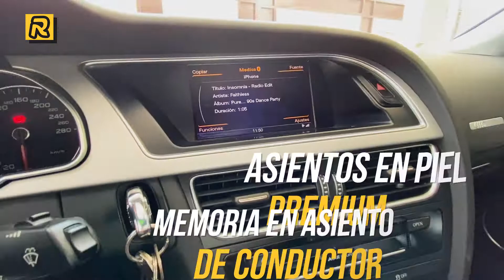A5 2016 LUXURY 2.0 TFSI 230 HP MULTITRONIC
- $380,000
- 145,000 km
- Motor  2.0L TFSI 230 HP
- Sistema de sonido premium con BT, Aux y USB
- Sistema de navegación
- Memoria en asiento de conductor
- Quemacocos
- A/c Trizona
- Asientos en piel premium